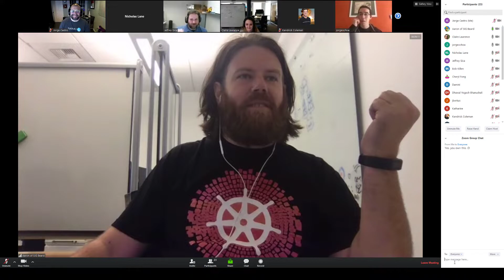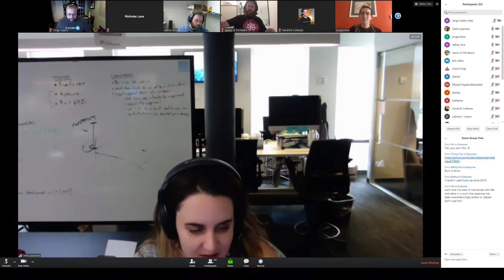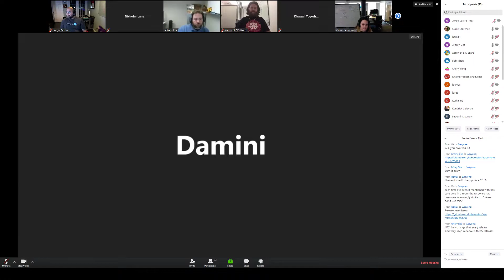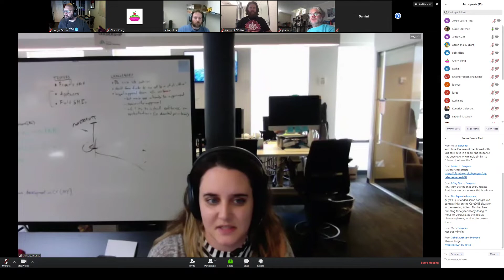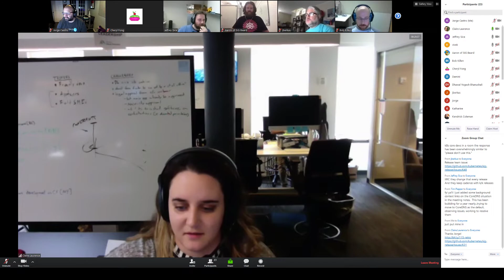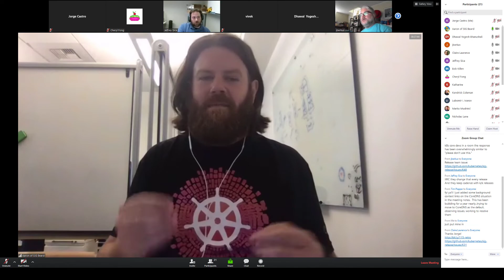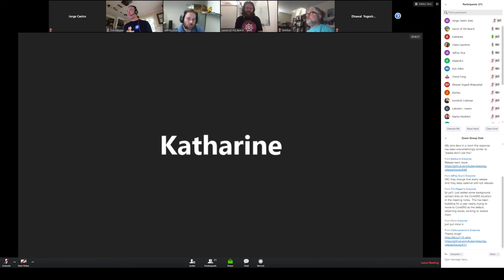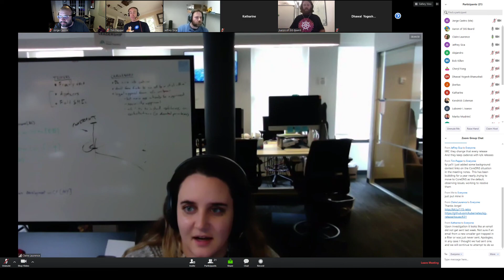k8s 1.15 Burndown 20190607